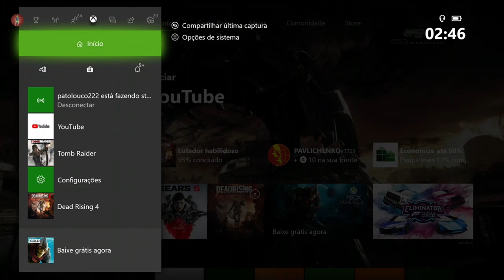Ryse: Son of Rome - Replay Lendário 5 On Xbox One Via Streaming Windows 10